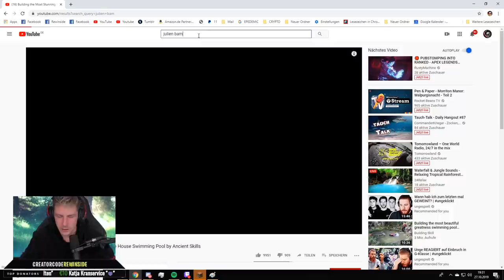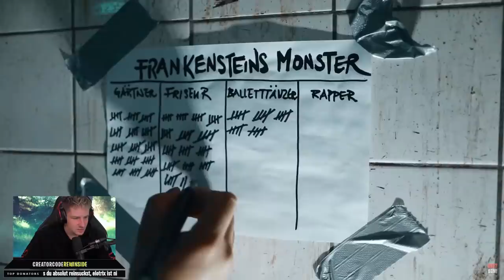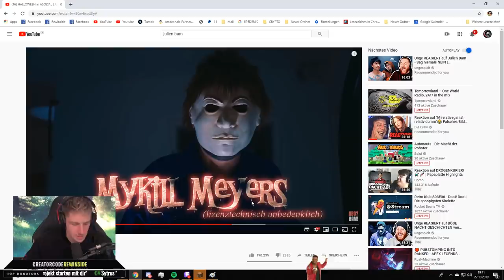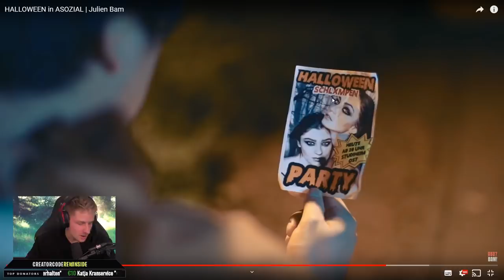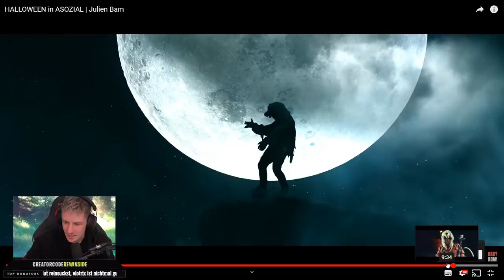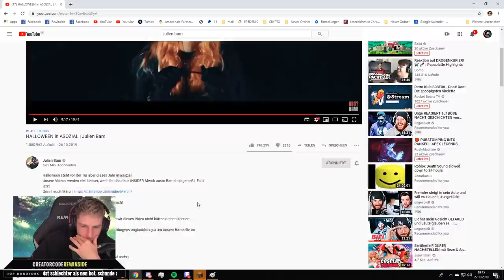REAKTION auf HALLOWEEN in ASOZIAL von JULIEN BAM | Rewinside Reaktion